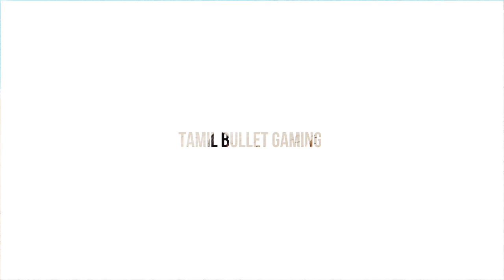Magic Rampage Part 14 Gameplay Tamil Bullet Gaming